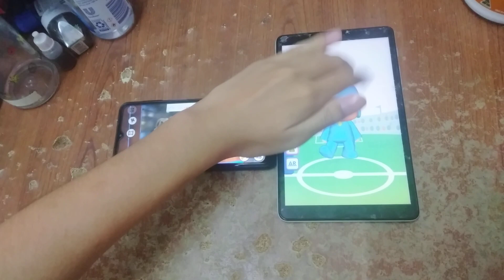Talking News & Talking Pocoyo Football Echo 7089